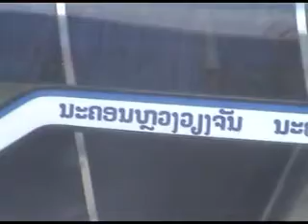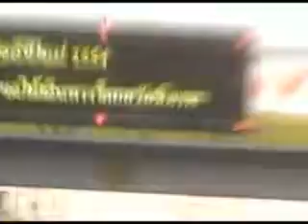ครู คศ.3 อบรมที่ จ.นครปฐม.01.mp4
ข้าราชการครูตำแหน่งวิทยฐานะชำนาญการพิเศษทั่วประเทศเข้ารับการประชุมเชิงปฎิบัติการจัดทำผลงานทางวิชาการ วิทยฐานะให้สูงขึ้นที่โรงแรมวิว จ.นครปฐม เทคนิค ถ่ายภาพ โดย ครูสุริยันต์ อรัญวาส